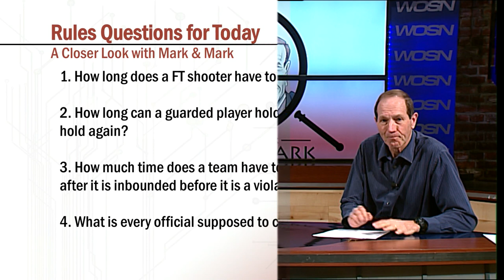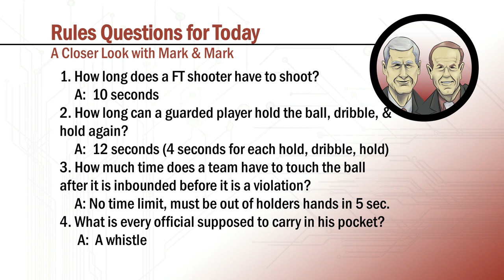A Closer Look with Mark and Mark (S2E19)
Mark and Mark look back at the first full weekend of games of 2018 and look ahead at some pivotal contests for the week ahead.  The duo also had a chance to take in the new school in Defiance and spoke with their superintendent Mike Struble.